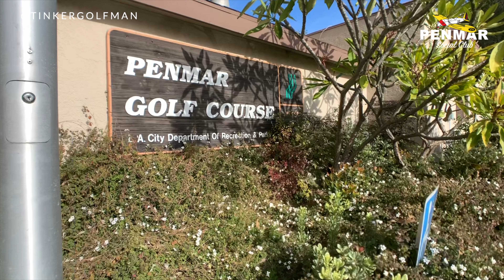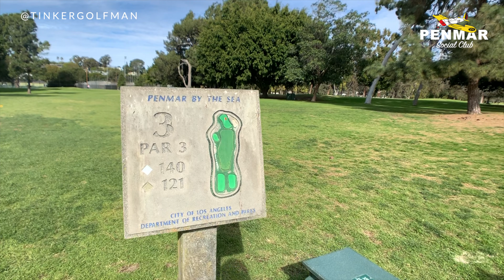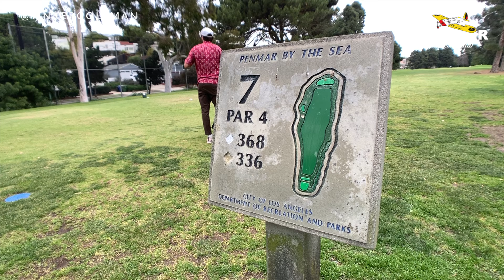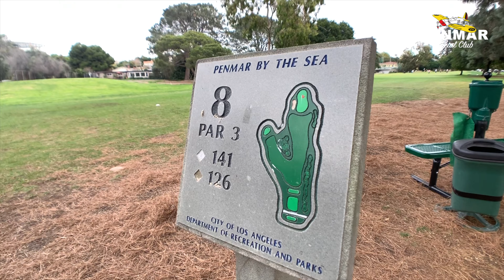2-Man Golf Tournament at Penmar Social Club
*Cut By: Ashtene Pineda / Instagram: @ashtene

This video takes me through Penmar Golf Course in Venice, CA where I played a 2-Man Golf Tournament with my buddy Shelton for Penmar Social Club.